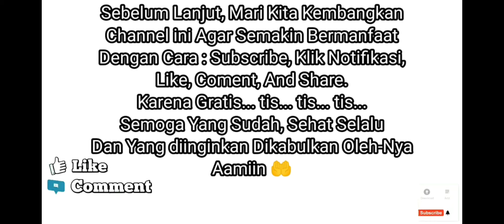Terekam CCTV | Kejadian Tak Terduga ! Detik-Detik